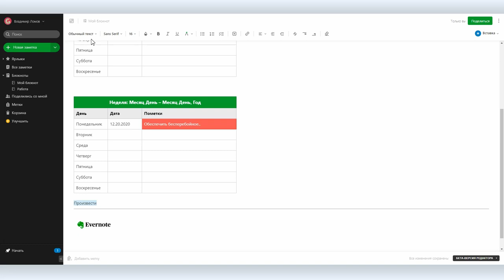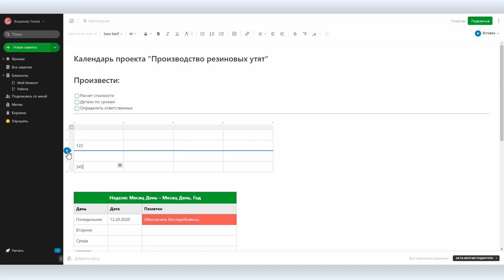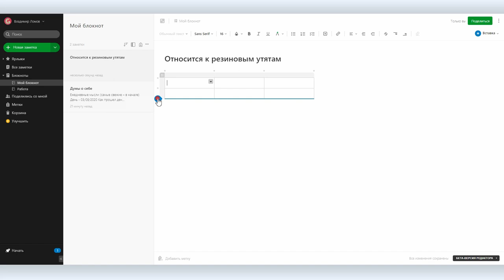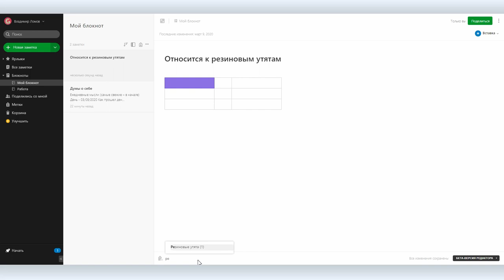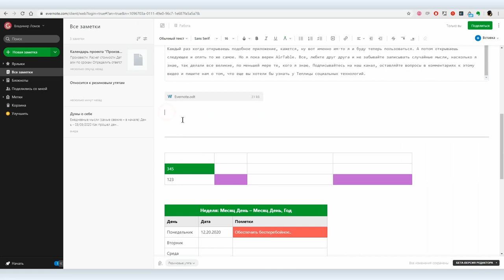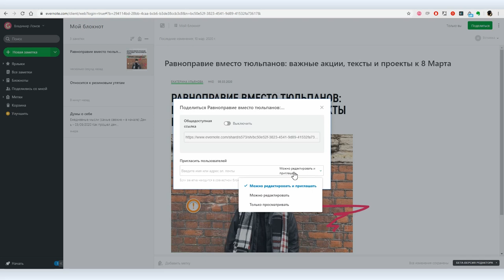Evernote #2: работа с таблицами, Web Clipper и совместное редактирование заметок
В прошлом видео мы сделали обзор приложения для работы с заметками Evernote, а сегодня разберем уже все нюансы работы с приложением. Можно сказать, что это главное достоинство Evernote — он настолько прост, что его можно полностью описать за два видеоурока.

Evernote создан для создания и хранения записей и заметок. Удобные средства каталогизации, десктопная и мобильная версии, возможность добавления в заметки принсткринов веб-страниц, фотографий и даже звуковых аудиофайлов с записью на лету: все это делает Evernote одним из самых популярных приложений для создания заметок.